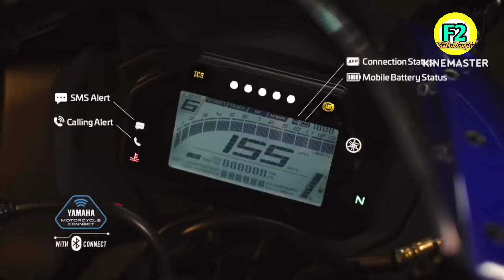কাওয়াসাকি নিনজা এইবার হার মানতে বাধ্য 😱 Ninja H2R Vs Yamaha R1 Drag Race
This Is A Video About Ninja H2R Vs Yamaha R1 Drag Race.